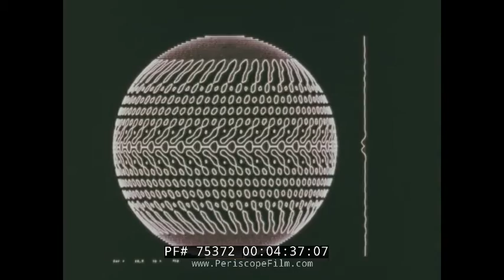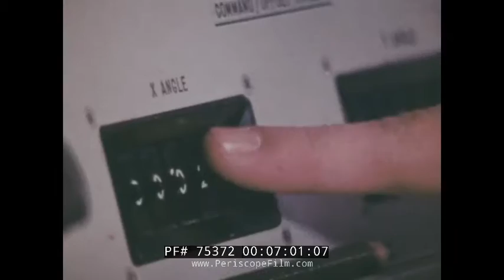NASA 1978 HIGHLIGHTS SPACE SHUTTLE TESTING VOYAGER WIND TURBINES 75372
This 1978 NASA newsreel shows the activities for that year, including testing of the Space Shuttle prototype at Edwards Air Force Base.  Astronaut John Young is shown training with Robert Crippen at the Johnson Space Center, and additional shuttle mission specialists and pilots are shown. The shuttle Enterprise is shown arriving at the Marshall Space Center and all components of the Space Shuttle Transportation System are put together for the first time.  Shuttle boosters are shown being tested at the Thiokol Corporation, and work is shown on the space shuttle Columbia.  Also shown in the film is the launch of Pioneer spacecraft aimed at Venus.   The IUE, International Ultraviolet Explorer is shown launched with the ground station at the Goddard Space Center, along with EO2 with a large x-ray telescope on board.  The Hubble space telescope is shown under construction at the Corning corporation, where its mirrors are being assembled.  LANDSAT III and SEASAT are also shown.

Also in this newsreel at the 7:54 mark is a test of a spacesuit for a child with severe combined immune deficiency disease.  David, a child who has been confined in isolation, used the suit to enjoy some things that "normal" children enjoy.

A pair of balloonists who flew across the Atlantic in the balloon are shown, who were tracked by the NIMBUS 6 satellite en route.

The first large wind generator to be used in the USA in many decades is shown at the 10:00 mark, with a wind generator installed at Clayton, New Mexico.  This was the first modern wind turbine in the United States to supply electricity to a commercial utility on a regular basis.

Various aeronautics research is shown at the 10:30 mark, with wind tunnels being used to improve crop dusting aircraft.  Winglets are shown being tested at the 11:15 mark.  These winglets are now standard equipment in most commercial aircraft.

The XV-15 Tiltrotor aircraft is also shown being tested at the Ames Research Center.  This was the demonstrator that resulted in the contract for the V-22 Osprey.  Engineers are also shown testing aircraft engines in an attempt to reduce noise output, and the Dryden Research Center's YF-12 / SR-71 Blackbird is shown being test flown.